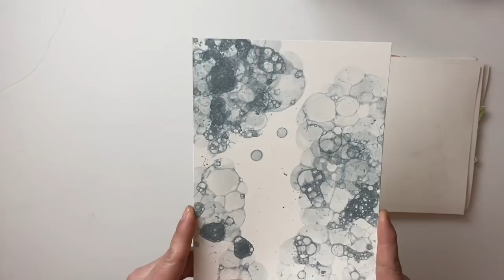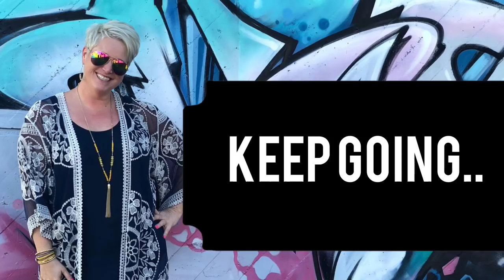Art Journal Binding Tutorial- Part One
Join Vicki Boutin as she walks you through the basic steps to bind loose leaf mixed media pages into a fun, interactive Art Journal! This little beauty can be used a mixed media "recipe" book, a photo based mini album or any way your creative little heart desires!

This video is part one where Vicki shows you how to get started and build the interior portion of the book. All the 6x8 pages were created using the 5 Easy Ways Series. Check them out below:

Watch for Part 2!!  Creating the Journal Cover and Putting it all together!

to purchase custom paper crafting kits!

Vicki B :)